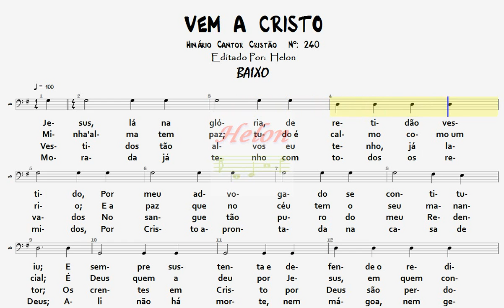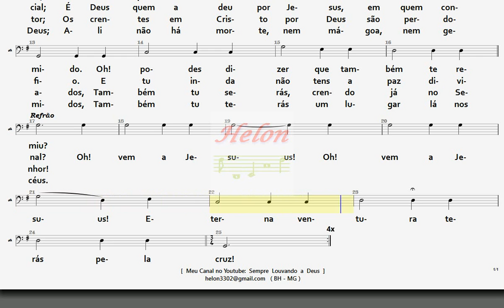240- VEM A CRISTO - BAIXO